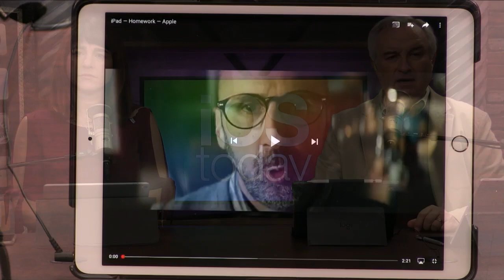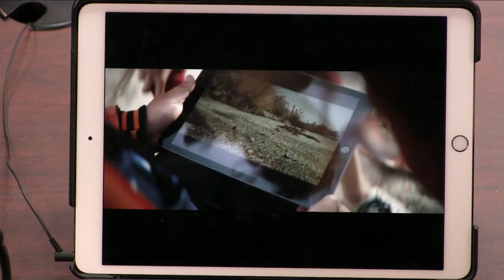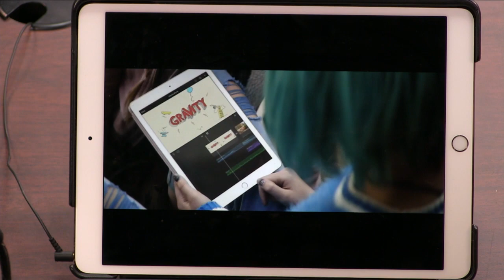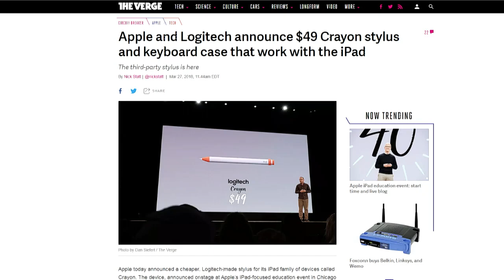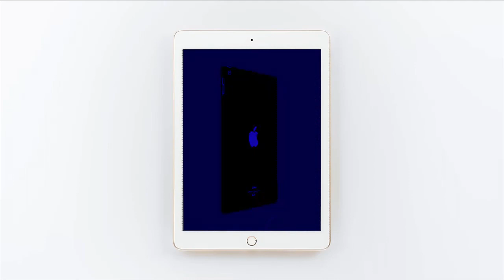Apple's Education Event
Leo Laporte and Megan Morrone discuss Apple's Education Event where they announced new iPads, cheaper Apple Pencils for schools, and more cloud storage for iPads. Also, new iWork apps are available today. Tim Cook also says they are working with 40 STEAM organizations to bring coding to more kids of all backgrounds.